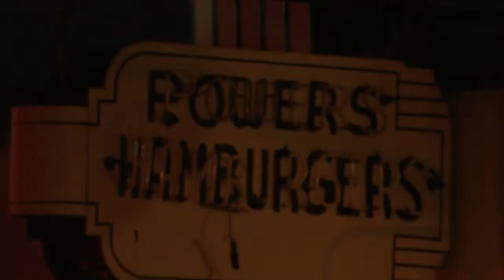Police investigating armed robbery at Fort Wayne restaurant